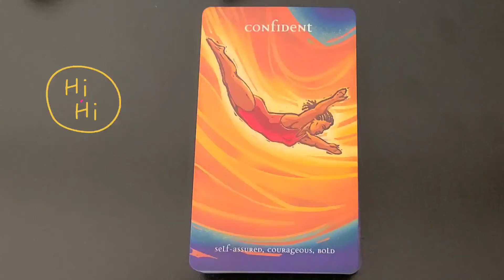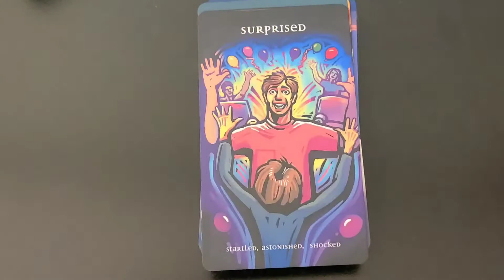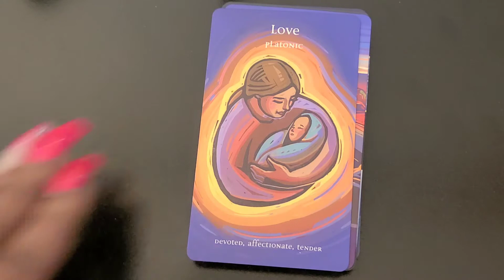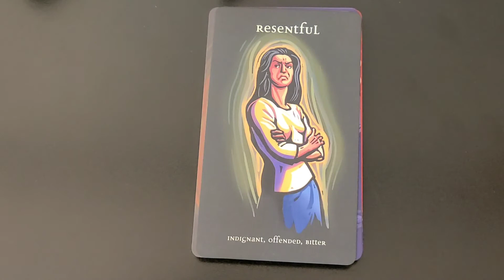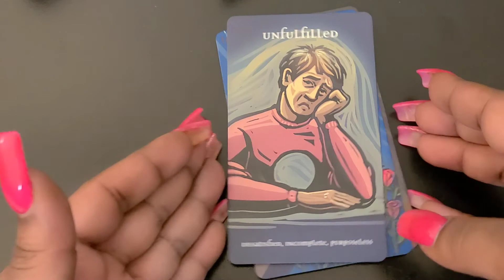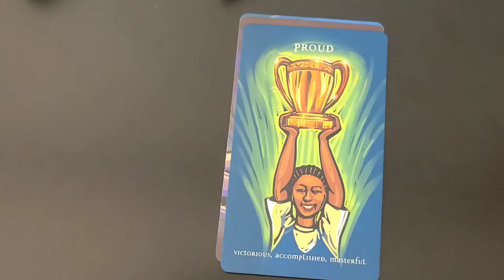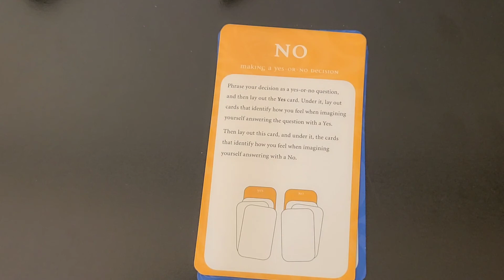Mixed Emotions Oracle - Flip Through!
This video contains a flip through of Mixed  Emotions Oracle deck.

Mixed Emotions Oracle deck by Peter Martin has 60 emotion cards, 12 instructional cards & 5 blank cards, also has a 96-page instruction booklet. This deck is also for Therapists to use for individuals, and couples to resolve conflict and decision-making, and is good for beginners to professional readers as well.

Also, here is the link to the lovely oracle deck!

~Kolie